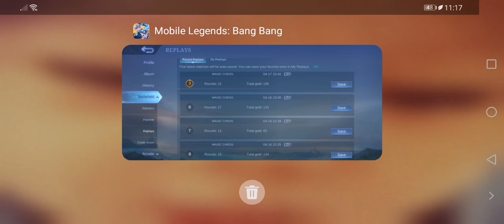Mobile Legend Chess Game, 1st win.